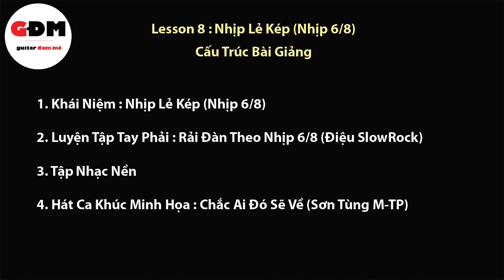Guitar Thần Thánh | Lesson 8 - Nhip 6/8 (Điệu SlowRock)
Thế Giới Đàn Việt - trực thuộc hệ thống phân phối nhạc cụ toàn quốc TYGY Music - là nơi hội tụ mọi tinh hoa của nghề làm đàn guitar Việt Nam. Tại showroom của chúng tôi bạn có thể dễ dàng tìm thấy hàng trăm mẫu guitar đến từ những nghệ nhân hàng đầu cả nước.
► Showroom:
- Hà Nội: 254 Đường Láng, quận Đống Đa
- Tp.HCM: 1005 Cách Mạng Tháng 8, phường 7, quận Tân Bình
► Hotline:
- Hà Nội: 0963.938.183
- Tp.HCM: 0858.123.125